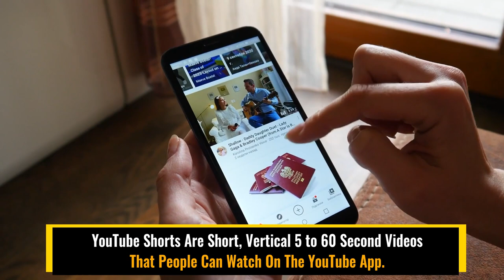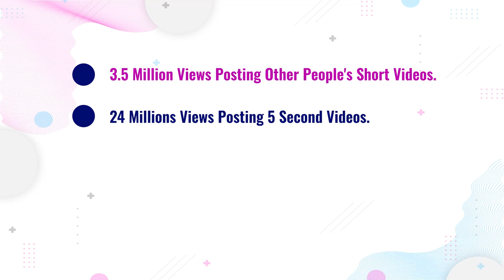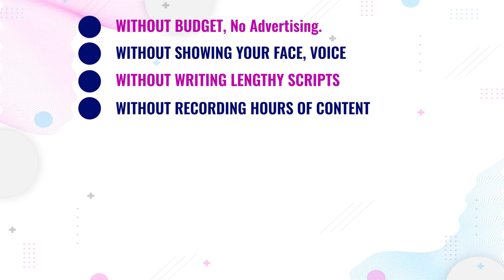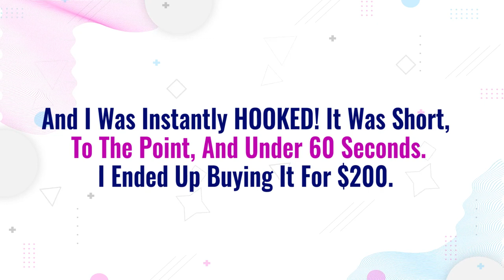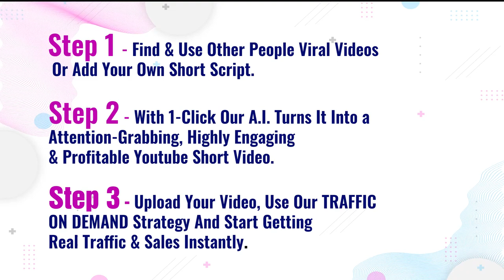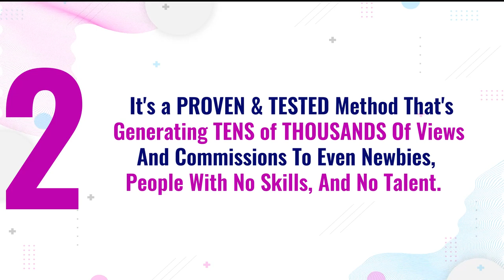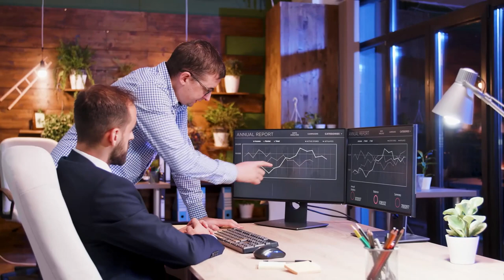VidShortz Demo and review